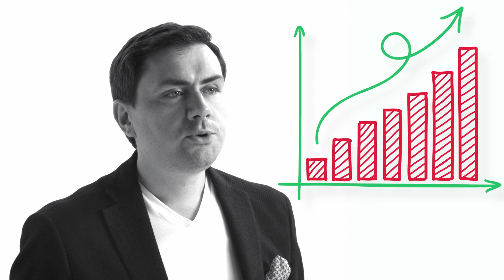Çilek | Imagine with Çilek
Çilek Odası is transforming the children's dreams into the reality for 20 years...